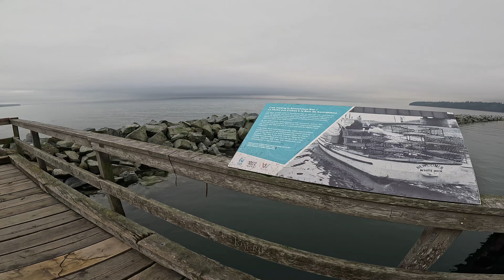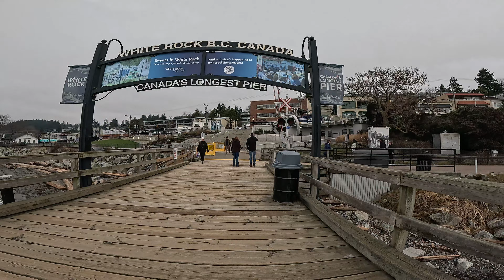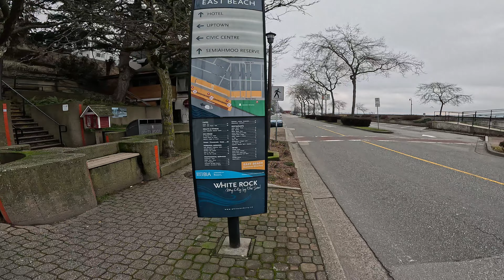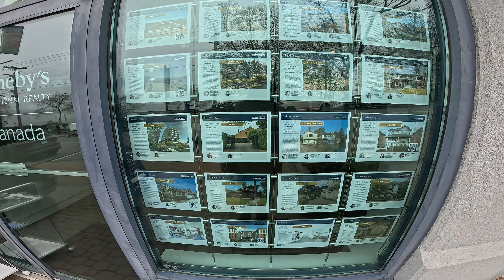[4K] Canada's Greatest Seaside Town [4K]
Welcome to the picturesque Whiterock Pier, a hidden gem nestled in the heart of White Rock, British Columbia. This coastal haven offers a perfect blend of natural beauty, charming ambiance, and a relaxing atmosphere that will captivate your senses.

🌊 Serenity by the Shore
Immerse yourself in the soothing sounds of the waves as you take a leisurely stroll along Whiterock Beach. The tranquil shoreline, with its golden sands and panoramic views of the Pacific Ocean, provides an idyllic escape from the hustle and bustle of everyday life.

🚣‍♀️ Waterfront Wonders
Explore the diverse marine life along the beach or try your hand at kayaking and paddleboarding. Whiterock Beach is a haven for water enthusiasts, offering a perfect blend of relaxation and adventure. Keep an eye out for seals and seabirds that frequent the area.

🍽️ Quaint Coastal Cafés
Indulge your taste buds in the charming seaside cafes and restaurants lining the shore. From fresh seafood to artisanal delights, Whiterock Beach offers a delectable culinary experience with a view. Savor your favorite meal while enjoying the ocean breeze and stunning sunsets.

🌅 Breathtaking Sunsets
Witness nature's spectacular show as the sun sets over the ocean, casting a warm glow on the beach. Whiterock Beach is renowned for its breathtaking sunsets, creating a magical ambiance that's perfect for a romantic evening or a quiet moment of reflection.

🌲 Trails and Parks
Explore the surrounding nature trails and parks that showcase the rich flora and fauna of the region. Whether you're a nature lover, hiker, or birdwatcher, Whiterock Beach has something to offer everyone seeking a connection with the great outdoors.

📸 Capture the Memories
Don't forget your camera! Whiterock Beach provides a myriad of Instagram-worthy moments. From charming beach cottages to scenic viewpoints, every corner of this coastal paradise is a photo opportunity waiting to be captured.

Join us on a virtual journey to Whiterock Beach in White Rock, BC, and let the enchanting beauty of this seaside escape fill your soul.